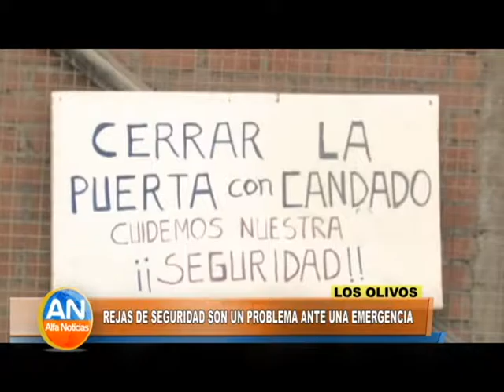Los Olivos: Rejas de seguridad son un problema ante una emergencia